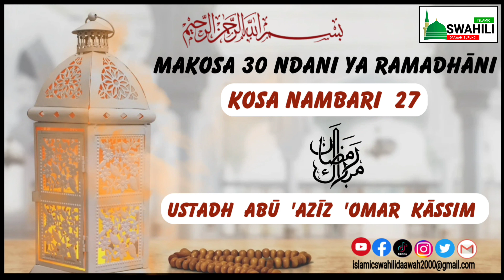27/ MAKOSA 30 NDANI YA MWEZI MTUKUFU WA RAMADHANI (USTADH ABU AZIZ OMAR KASSIM)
KOSA LA 27